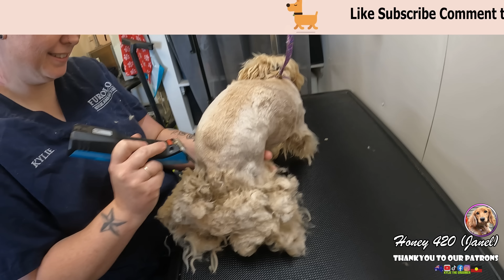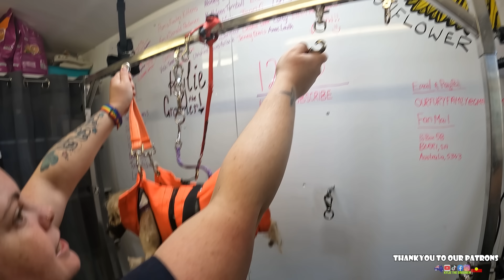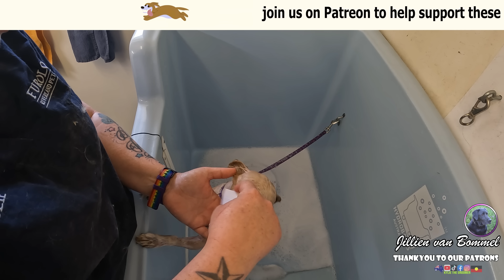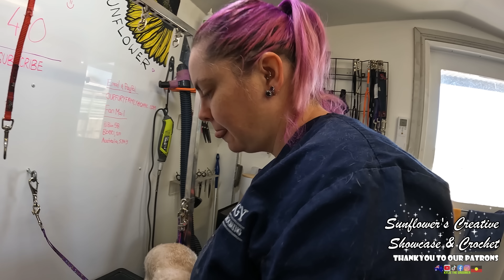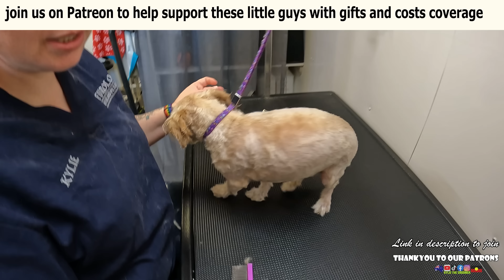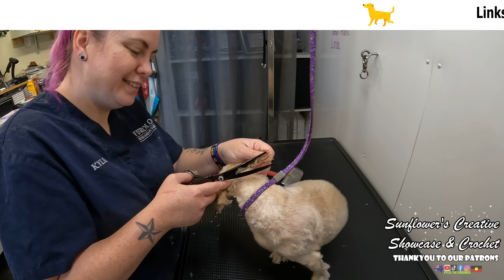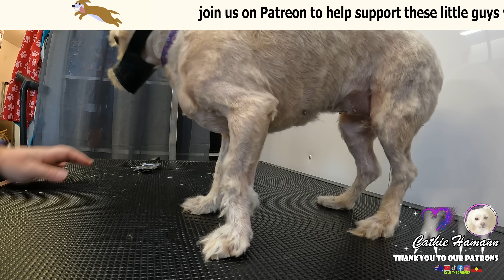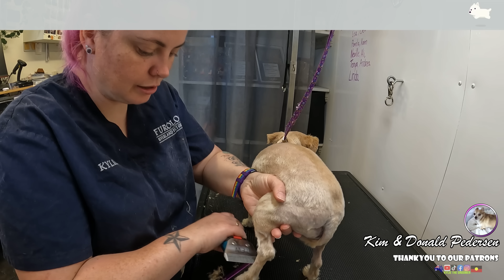SO Adorable, Beautiful Little Bella, Very BADLY Matted and So scared, watch she'll steal your heart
SO Adorable, Beautiful Little Bella, Very BADLY Matted, So scared, watch she will steal your heart.
Kylie is very careful with her and slowly wins her trust but at the same Time Bella Wins our Hearts.

Here is a link to our Amazon wish list If you would like to support us in any way, we absolutely appreciate it more than words could ever express! Please don't feel obligated to make any purchases and definitely don't put yourself in any financial strife for us! or you could do a "super thanks" the little heart under the video. We are have a few "pay it Forward" projects on the go that cannot be done without your generosity. You will be publicly thanked on our weekly live stream.

If you just want to send something in the mail a postcard or a hand written letter to say "Hi" Our mailing address is: P.O.Box 58 Berri, South Australia, 5343 Make sure you write your name so we know who sent us Mail and we will open your mail on our Live stream.

We also have lots of fun stuff in our community Tab like the fun "We've got mail" comp that we have going at the moment it's not too late to join.